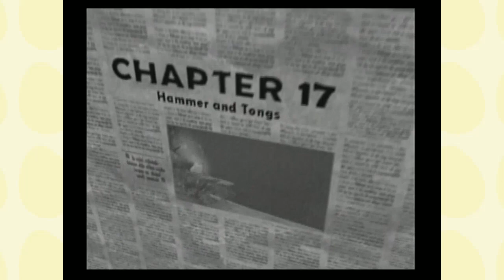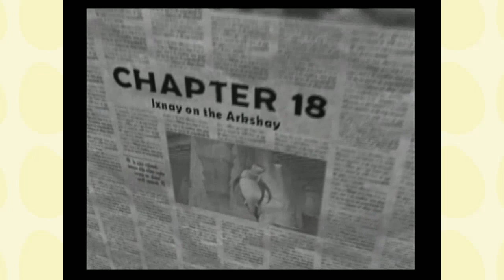Shark Tale - Part 6: Diamondsplaining